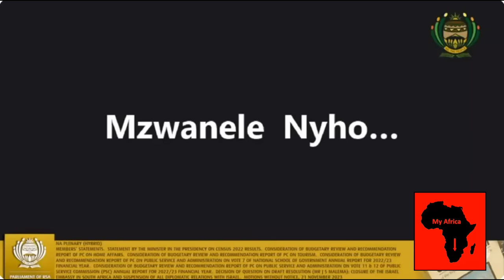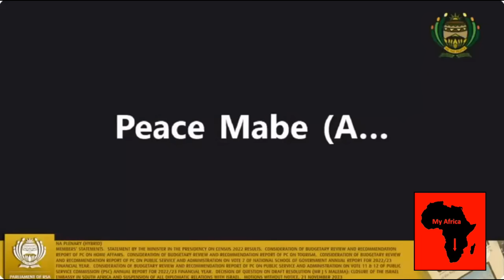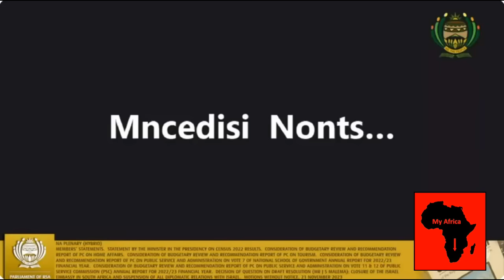ANC and EFF Celebrate Closure of the Israel Embassy in South Africa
Parliament South Africa: Decision of Question on Draft resolution (Mr J S Malema): Closure of the Israel Embassy in South Africa and suspension of all diplomatic relations with Israel

The Constitution affords all South Africans the right to see and hear what happens in Parliament.
For the last 7 years and for the benefit of subscribers and the community “My Africa” search for sequences that are newsworthy, interesting, funny etc. From a, sometimes long and boring, Parliament sitting allowing the community the opportunity to choose which sequence they find interesting and want to watch.
As a result “My Africa” adds significant value to those effected by the exceptionally high cost of Data and Pay TV.
Also “My Africa” allows the community to comment and contribute to discussions in a meaningful manner and take the stories and the debate forward.
However, we will NOT condone the following:
- Racism (including offensive comments based on ethnicity and nationality)
- Sexism
- Homophobia
- Religious intolerance
- Cyber bullying
- Hate speech
- Derogatory language
- Comments inciting violence.
We strive to make the YouTube community a safe and welcoming space for all.